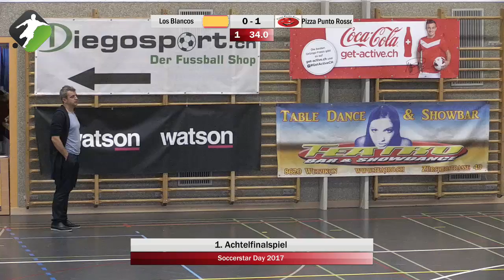Soccerstar Day 2017: 1. Achtelfinale Los Blancos - Pizza Punto Rosso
All matches from Soccerstar Day 2017  in review